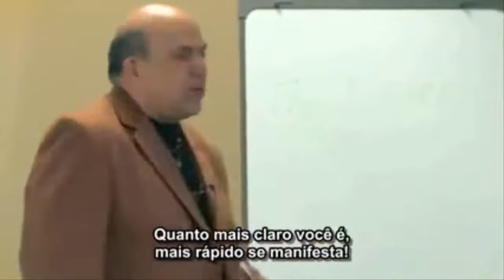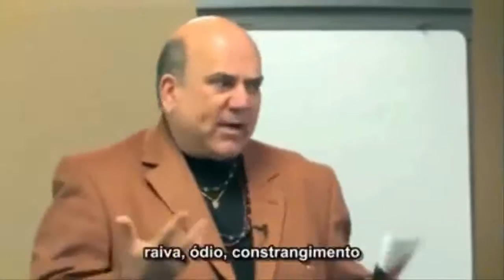How To Clear Your Mind Of Negative Thoughts - Joe Vitale - Part 4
How To Clear Your Mind Of Negative Thoughts - clear your mind of can t - to sleep - meditation

Videos Coming Soon:
- que es ho oponopono
- ho oponopono prayer - Joe Vitale
- ho oponopono español

Your are watching "How To Clear Your Mind Of Negative Thoughts"